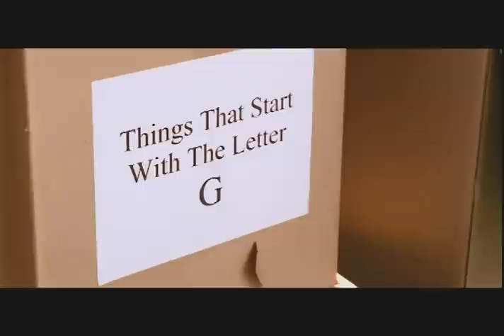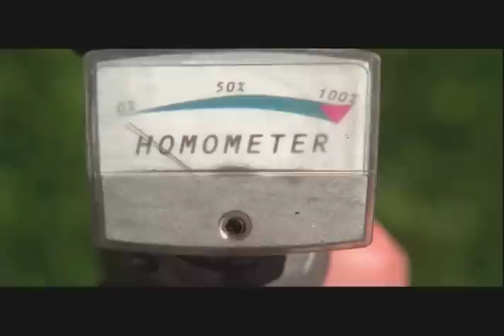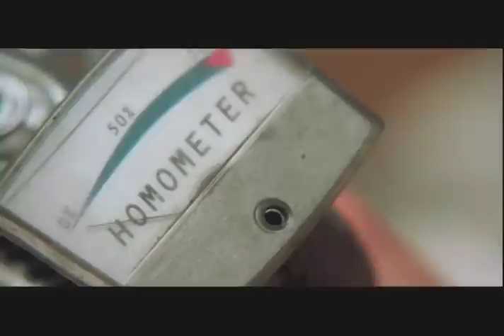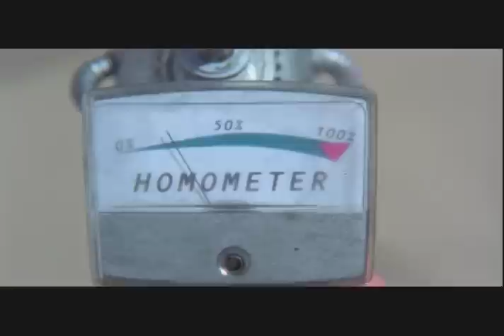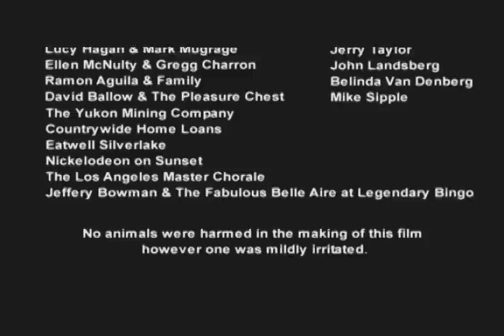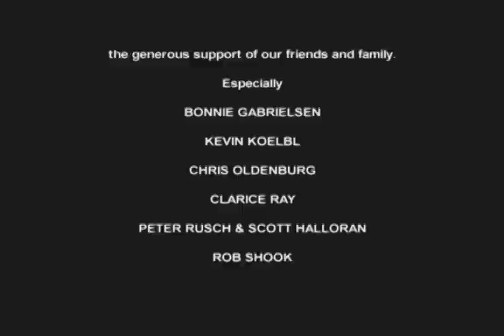GAYDAR - Multi-Award Winning Best Short Comedy / 120 Film Festivals - GAY LGBT Film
Randy (Terry Ray) has a huge crush on hunky co-worker Jack (Days of Our Lives star Bryan Dattilo) and Randy is not alone.  Everyone at the office seems to be infatuated with Jack, especially Randy's gal pal Frankalina (Jennifer Echols), but no one can quite figure out if Jack is straight or gay.  At an impromptu yard sale by a scorned lover (Jim J. Bullock) Randy discovers a GAYDAR gun -- which could change everything.  Legendary Charles Nelson Reilly co-stars as Uncle Vincent in this award winning short film directed by Larry LaFond.